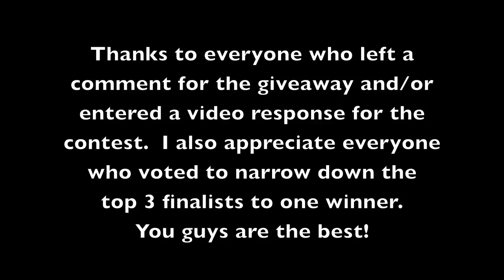One Year Anniversary Contest & Giveaway WINNERS!!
I am finally announcing the winners of my One Year Anniversary Contest & Giveaway.

The Contest Grand Prize winner is yarbs83
The 2 Runners Up for the Contest are torr18 and TaraAE

If you are under 18, please get parental permission so that I can mail you your price.

Thanks to everyone who entered!  I *heart* you all!